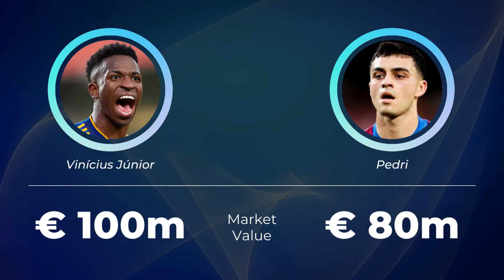VINICIUS JUNIOR vs PEDRI ⚽ ALL STATS 2022 📊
Vinicius Junior (Real Madrid) vs Pedri (Barcelona)

All Vinicius Junior vs Pedri statistics until 2022 📊

✅ Seasons played
✅ Matches played
✅ All minutes played
✅ Goals
✅ Goals / match
✅ Assists
✅ Assists / match
✅ Sellow cards
✅ Red cards

Chapters ⌛

Vinicius Junior vs Pedri - 00:00
Whose performance is better? - 00:08
Who won more trophies? - 02:22
Let's look at some basic facts - 02:37